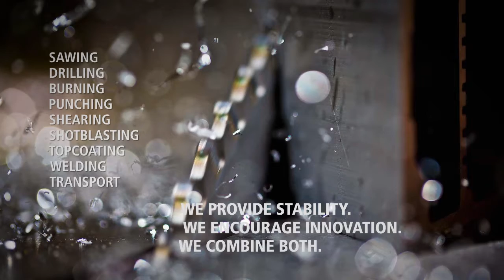Fully-automatic Universal Circular Saw KKS 463 NA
Mr. Rene Eger, Head of Sales Universal Sawing Machines, is presenting you with our fully automatic KKS 463 NA universal sawing machine, manufactured at the Kaltenbach works in Germany.  The machine is used by staircase manufacturers and vehicle manufacturers, and is able to automatically process profiles and solid material.
Applications: Metal construction, automotive sector, elevators, wagon manufacturer, cranes, furniture industry, etc.
Credits:
The movie was produced by Freier & Partner at the premises of Kaltenbach in Lörrach, Germany. Post-Production, motion graphics and audio-editing by qu-int.
Overall responsibility at Kaltenbach:
Ms. Esther Sofeit - Marketing Director